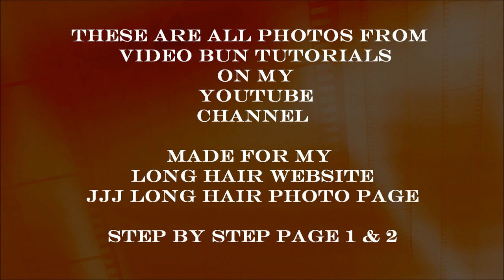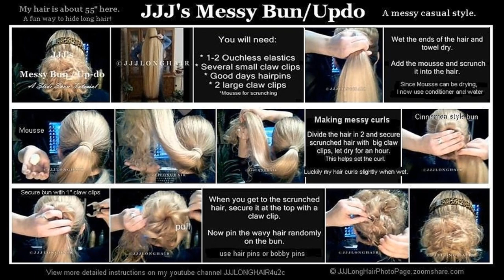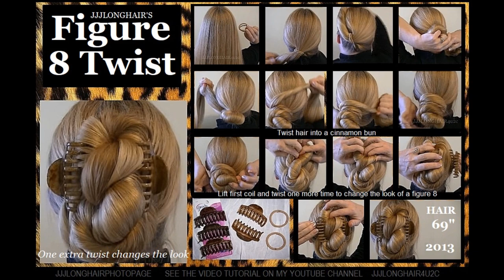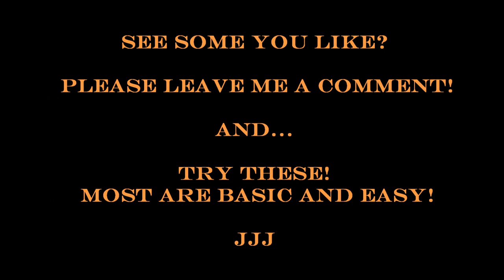JJJs 50 Step by Step Bun Photo Tutorials for Long Hair 2006-2020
Bun photo still shot tutorials from my entire time on Youtube.  What do you do when you need to stay home for weeks? Work on step by step photos!
(🌺more personal  details at bottom of page)   👇 VIDEO LINKS 👇

🌺SEE ALL THE ACTUAL VIDEOS HERE

(Not HD but still ok for visual instructions)

(Better video quality HD)

🌺Continued info:
I originally started making these step by step pictures years ago for my website. I found out that not everyone could access Youtube and watch them in some parts of the world. Its also a way to print and save and try the style later.
I had about 25 of them already made from my first videos. I decided to finish the others and made a 2nd  page on my site! I originally had these in photo albums, but the albums were not too good and I didn't like the format. Now I have 2 big pages where you just keep scrolling to see them all!
It took weeks to create these and I averaged 1-3 per day. This represents many years of work from when I started on Youtube.
I regret that I had a bad video camera and the first videos (19)were not great quality and some were pretty bad! But I kept them up because I eventually got a good camera and remade lots of them in HD. The HD video step by step start at 2:25 mark with the double clip cinnamon.
Many styles are variations, like the pretzel bun and easy hand wrap, also the cinnamon bun can be made into many styles.
My buns are pretty easy, nothing too complicated and I hope you will try some of them and let me know how it goes!
I remade a few in HD:
💚Comfy cinnamon
💚Pretzel Bun
💚Lazy wrap
💚Figure 8
💚Clip bun
More remakes coming.

I decided to make one big video instead of breaking it into 2 parts. Can you handle 6 minutes? I hope so!

Maybe a part 2 coming someday.

💚Thanks for reading...JJJ

👸𝐋𝐀𝐃𝐈𝐄𝐒 𝐎𝐅 𝐘𝐎𝐔𝐓𝐔𝐁𝐄 𝐋𝐈𝐍𝐊 𝐏𝐀𝐆𝐄! 𝐕𝐈𝐒𝐈𝐓 𝐓𝐎𝐃𝐀𝐘!

" Emperors army"